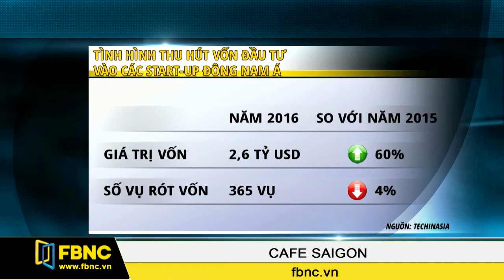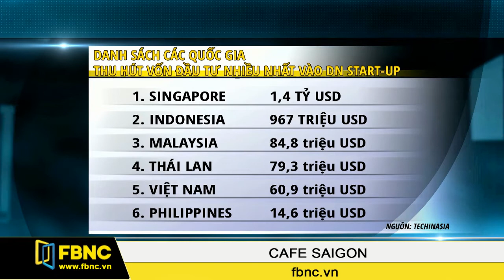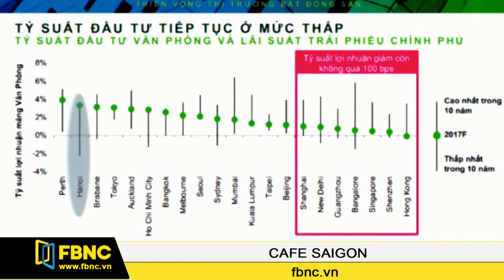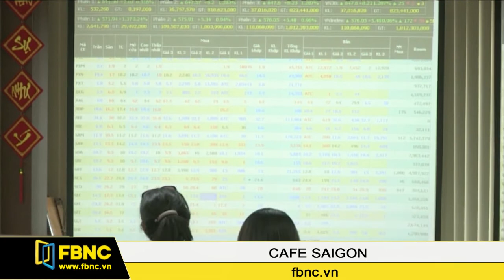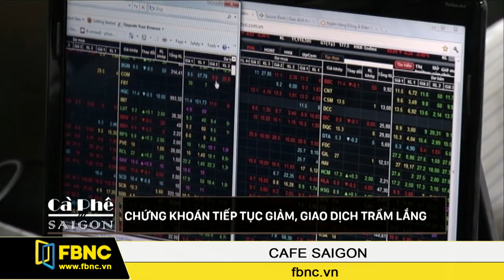FBNC - Cafe Sài Gòn 20/01/2017 (Phần 3)